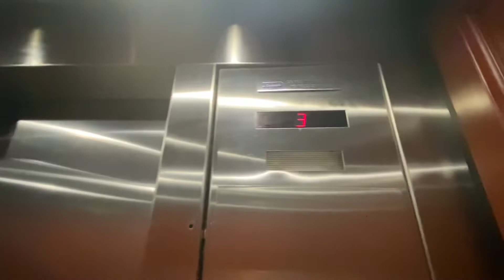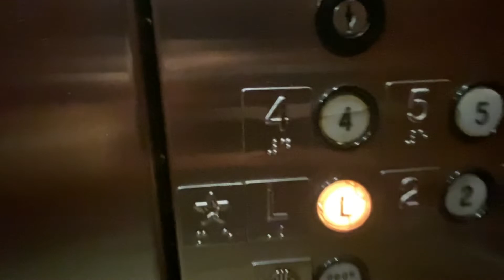Dover Elevators at The Hilton in Saratoga Springs NY